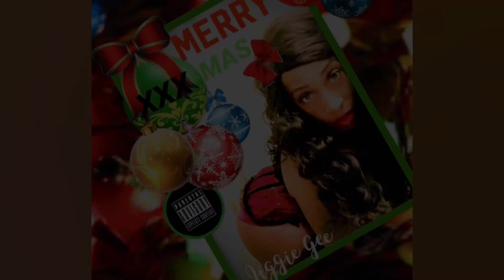Ep 2 “LIVE FROM MY MF KITCHEN” Is He Packing or Slacking?!